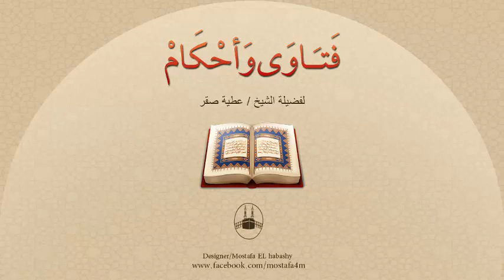طفل رضع من إمراة ميتة فهل يثبُت به التحريم أم لا يثبُت ؟